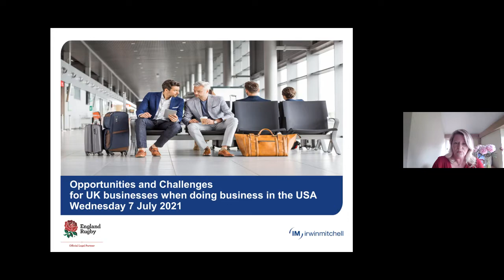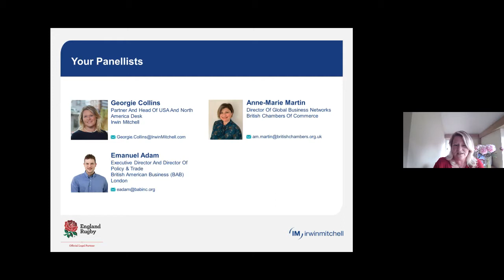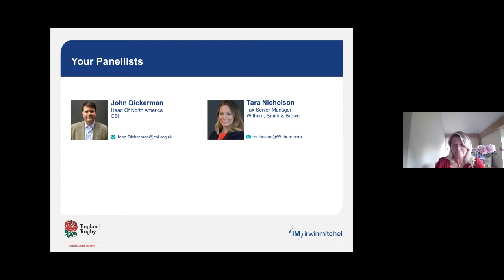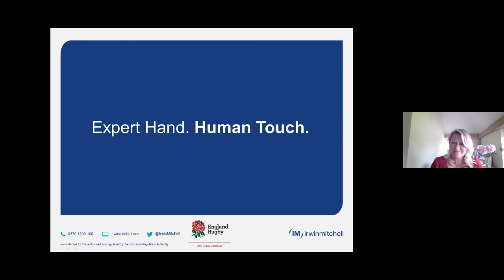Virtual Event: Doing Business in the USA – Opportunities And Challenges For UK Businesses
With the double header of Brexit and COVID-19, the last 12 months have been unprecedented for the economy, for businesses worldwide and in the UK.

But with news outlets reporting a US recovery gathering pace and GDP rising in the first quarter, there are reasons for optimism.

Our experts presented the first in a series of international events exploring the opportunities for UK business overseas, starting with the United States of America.

Find out:
•  Why the USA ranked number one in our UK Powerhouse report for trade and investment into/out of the UK
•  The opportunities for organisations looking to do business with and in the USA
•  The challenges that you need to be aware of.